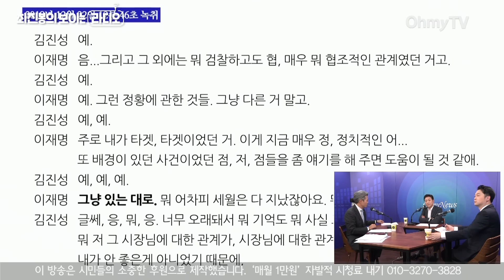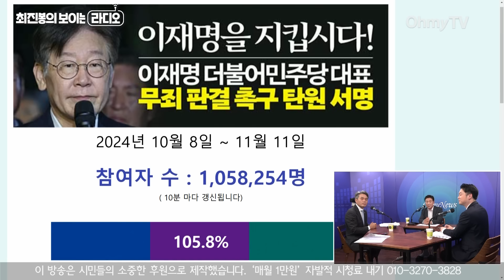[최보라] 사법정의 '어벤져스' 김기표X김동아 이재명 대표 재판의 왜곡된 법리 바로 잡아주마!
11일 오후 《오마이TV》 '최진봉의 보이는 라디오'는 김기표 더불어민주당 의원, 김동아 더불어민주당 의원과 생방송 인터뷰를 진행했다.